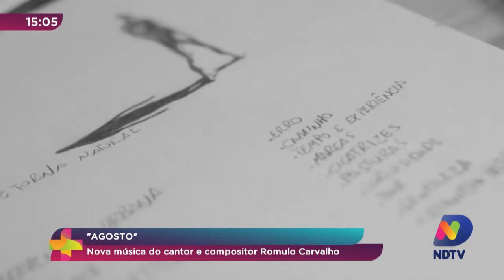"Agosto": nova música do cantor e compositor Romulo Carvalho